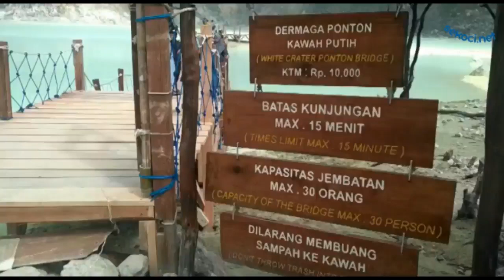Kawah Putih Bandung - Penggila Selfie Tidak Boleh Lewatkan Tempat Ini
Wisata kekinian tumbuh menjamur di Bandung, tetapi kawasan satu ini tidak pernah sepi di tinggal para penggila selfie. Terletak di Kecamatan Ciwidey, Kabupaten Bandung, Kawah Putih berhasil menyedot antusiasme wisatawan dengan keeksotisan panoramanya. Hamparan tanah putih dengan danau berwarna hijau yang mengepulkan asap tentu menjadi magnet bagi para pemburu foto.

Kawah Putih merupakan danau yang terbentuk akibat letusan Gunung Patuha pada abad ke-10. Bagi yang baru tidak terbiasa, aroma belerang yang cukup menyengat bisa mengakibatkan sesak nafas dan pusing. Pengunjung pun dihimbau untuk tidak berlama-lama berada di kawasan tersebut.